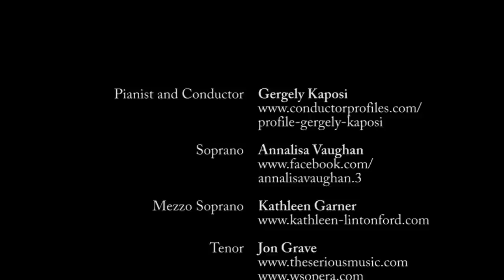Project Opera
Project:Opera, The People's Opera Company brings together professional and aspiring artists to exercise their craft for the benefit of the community.

Performers:
Gergely Kaposi - Pianist and Conductor

Heather Kate Ireson- Mezzo Soprano

Oskar McCarthy -- Baritone

Sound recording & Photography
Hugh Metcalf & Ankur Patel

Edit by Hugh Metcalf